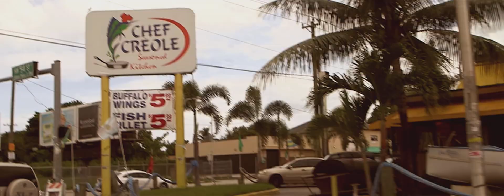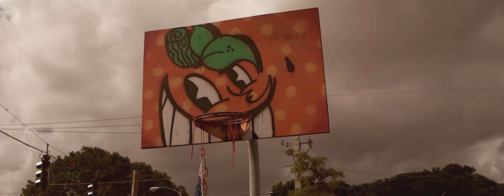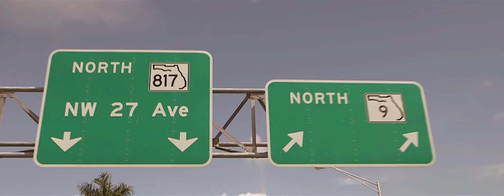ESKEERDO - For The City (Official Video)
ESKEERDO Official Video  "For The City" Produced by INFAMOUS

Directed by: DeepSleep Studio / Derick G

Camera : Jolver Cutino